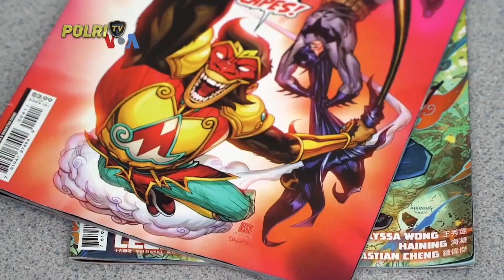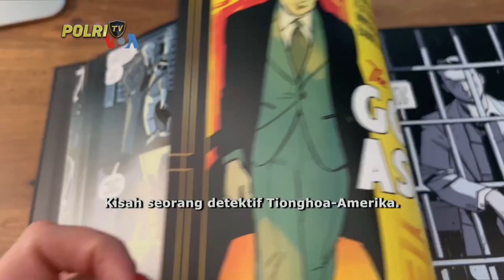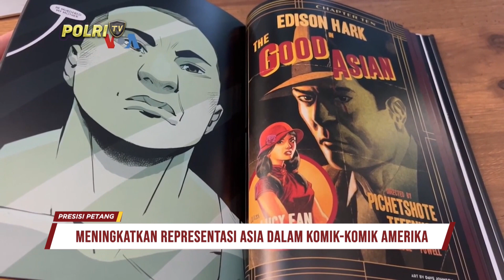PRESISI PETANG (25/8/2023) (5/5)